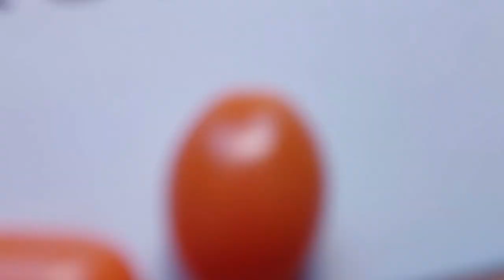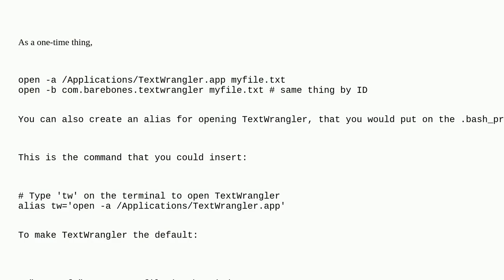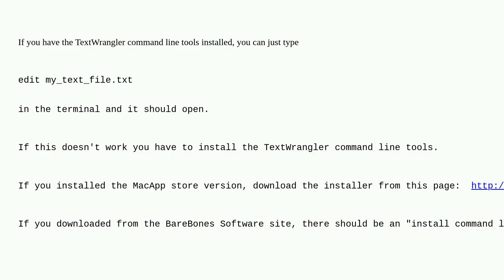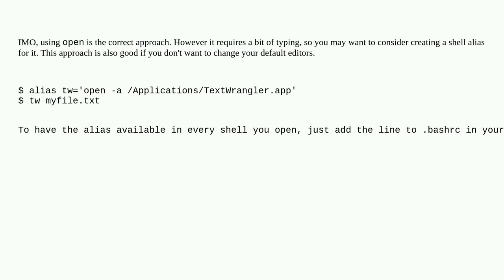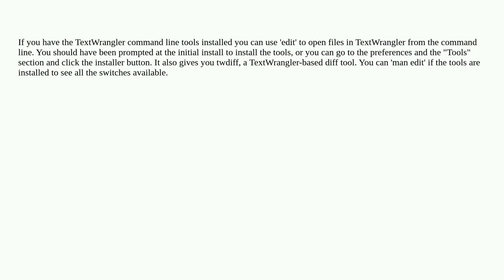Apple: How can I open a text file with TextWrangler from the Terminal (command line)?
How can I open a text file with TextWrangler from the Terminal (command line)?

A special thanks goes out to the community

  text-editor terminal